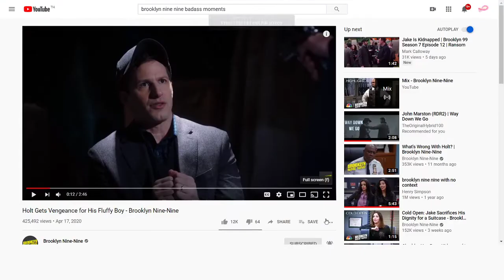Brooklyn nine nine "fluffy boy" scene with b99 main theme music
i made this because im lonely af